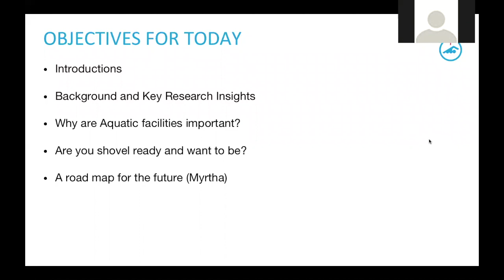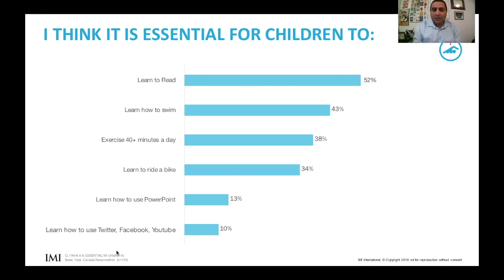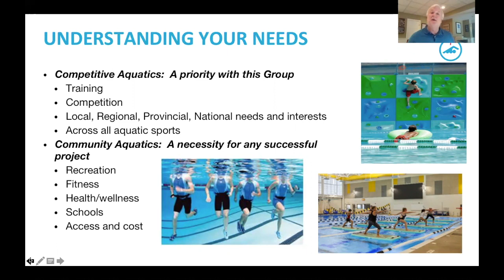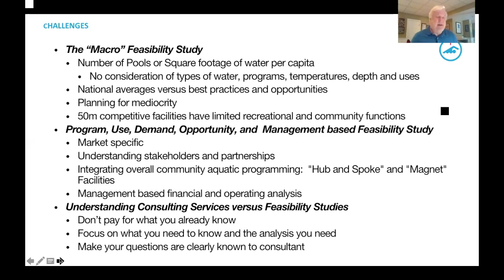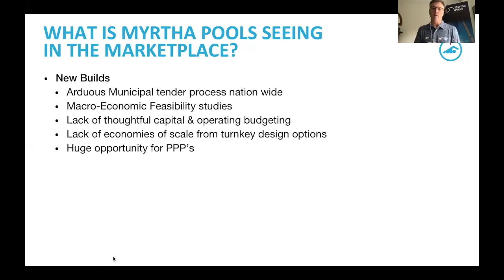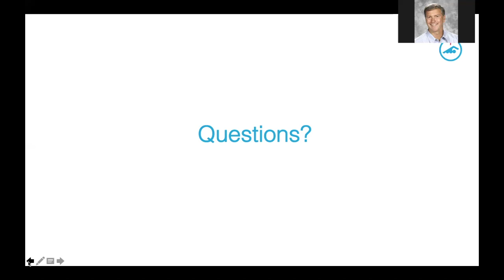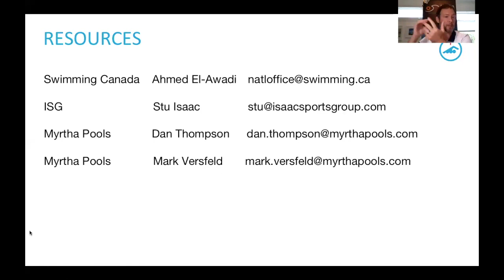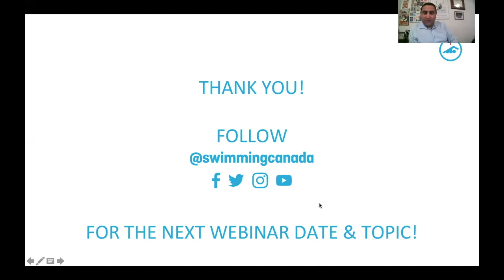Swimming Canada x Myrtha Pools 1 – How to Create Shovel Ready Aquatic Projects Post Covid 19